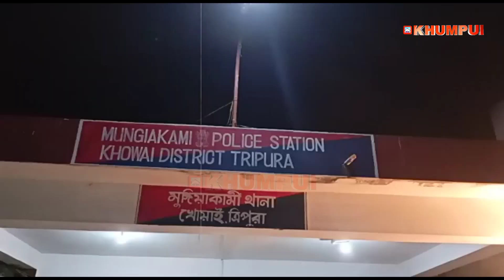Omor sokya bwrwi bwsa no romphere mani patimung patikha Mungia PS bai khobjak amchaio